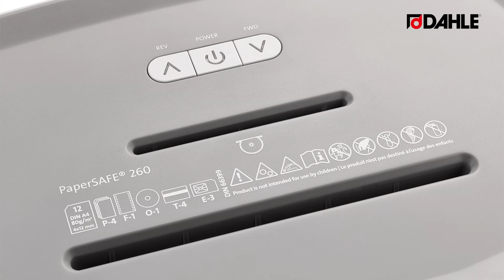dahle aktenvernichter papersafe 260